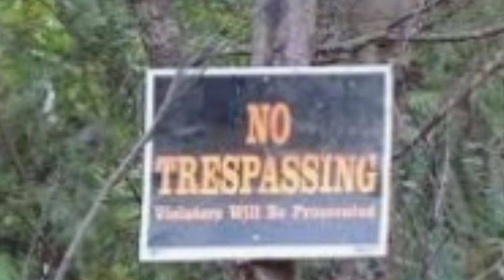Never Trespass Somebody's Property (True Horror Story)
this is a real story that happened to me about a year ago. I have butterflies my stomach while making this video other than that I hope you enjoy this story of mine.